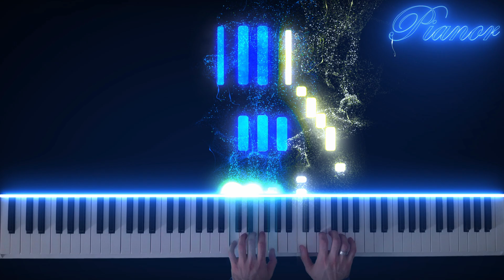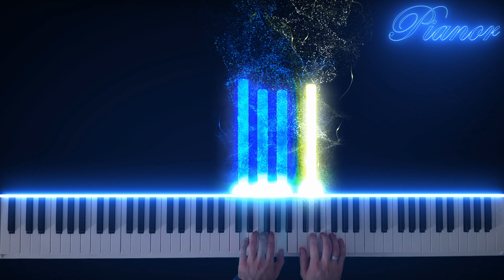شارة أسرار المحيط - عزف على البيانو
أداء تعليمي لشارة البداية من مسلسل اسرار_المحيط عزف على الـ#بيانو أتمنى أن يسعدكم .

البرنامج Synthesia Game
ديجيتال بيانو Artesia PA-88W
الصوت Pianoteq

كلمات الأغنية :

لؤلؤتي تريد .. أن نبحر من جديد

نحو هلال أبيض .. يسبح في الأفق البعيد

بين الماء و السماء .. نبحر في كل الأنواء

و هنا نجم يتلألأ للمركب قال .. اتبعني تعال

يحملك الموج بلا تعب فكفاك دلال